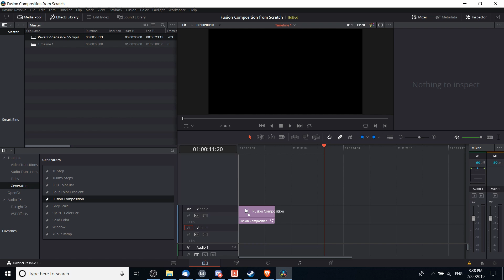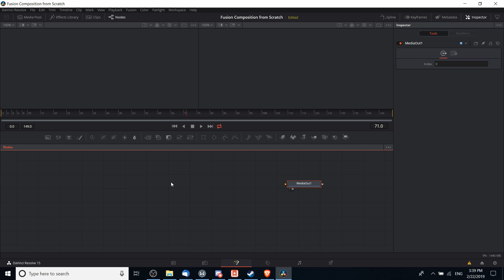Where to Create a Fusion Composition from Scratch | Resolve 15 Tutorial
Bitcoin: 17Pn5PifFmRkHRAqCZQAom1ZjCiSf7qJjJ
Ethereum: 0x6f2781F382952c8caCDbE99C46F07c265ab59627
Steem: @christutorials